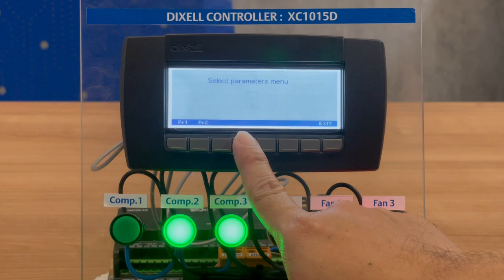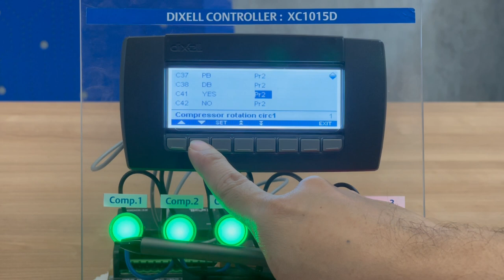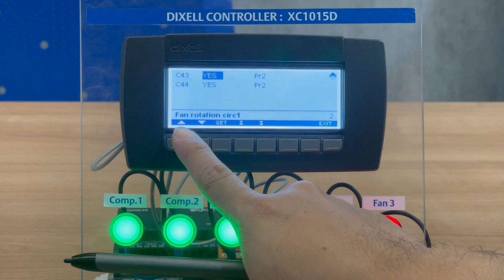XC1015 : การเลือกการควบคุม Regulation